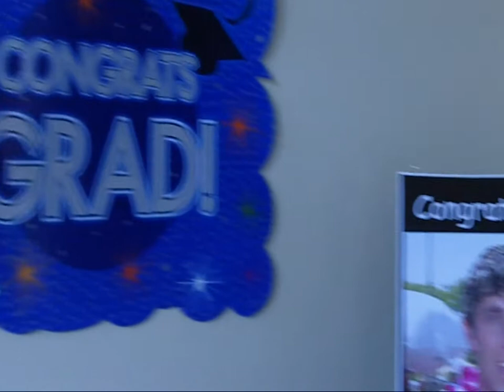Derek's College Grad Party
Derek's College Graduation Party - 6/25/11